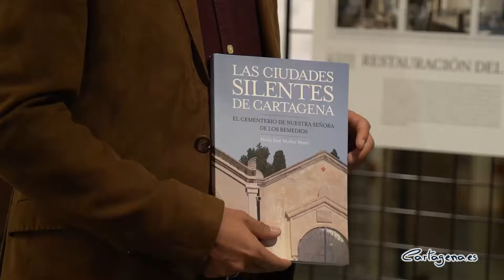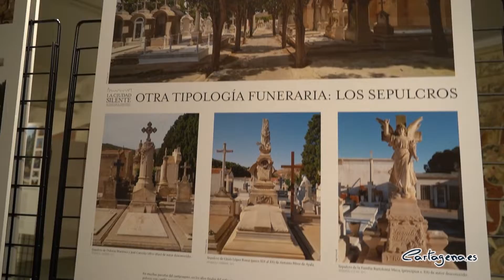Presentación de la Exposición y el libro sobre el cementerio Nuestra Señora de los Remedios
El Museo Arqueológico Municipal acoge la exposición "La Ciudad Silente, un paseo por el Cementerio Nuestra Señora de los Remedios de Cartagena" organizada por el Ayuntamiento y la Universidad Politécnica de Cartagena (UPCT).

La muestra, que se ha presentado este viernes 30 de octubre, estará expuesta hasta el 31 de enero del 2021. En la inauguración el concejal del Área de Cultura, David Martínez Noguera, ha explicado que el principal objetivo de la exposición es "mostrar el patrimonio arquitectónico que posee el cementerio de Nuestra Señora de los Remedios de Cartagena, un cementerio monumental inaugurado en 1868 que contiene en su interior más de 40 edificaciones signas de valoración patrimonial".

El edil destacaba que "el Proyecto La Ciudad Silente ha pretendido levantar acta de estas moradas silencionas erigidas en la otra ciudad, la de los muertos".

Con respecto al libro que lleva aparejado esta exposición, Martínez Noguera señalaba que "este libro es una crónica del destierro de los viejos cementerios, ubicados en las iglesias intramuros para sustituirlos por otros nuevos más grandes y regulares: en el paraje de los Arcos junto al barrio de Santa Lucia al este, y en el Llano del Almarjal al norte, a fin de proteger a los habitantes. De los cementerios interiores se abordan los religiosos de Santa María de Gracia y de San Miguel y los militares del Hospital de Galeras, de la Caridad y de la Marina, antigones. De los iniciales cementerios extramuros se estudian los de La Caridad, el Parroquial, el de Marina y el Británico, el inventario se cierra con los dos campo santos que han llegado a nuestros días, de gestión municipal, el de San Antonio Abad y el de Nuestra Señora de los Remedios, centrando el discurso del libro en este último ", concluía el edil.

Por su parte, la profesora de Arquitectura de la Universidad Politécnica de Cartagena (UPCT), María José Muñoz Mora, apuntaba que el libro es una crónica del cementerio de Nuestra Señora de Los Remedios y de todos los cementerios que existieron desde el siglo XVI en Cartagena, al tiempo que explicaba que el librio se centra en este cementerio "porque contiene muchos monumentos dignos de protección patrimonial".

Además, Muñoz Mora explicaba que la principal motivación del proyecto ha sido "la de datar gráficamente un patrimonio olvidado y cuyo estado de conservación es en muchos casos deficiente".

El Cementerio de Nuestra Señora de los Remedios es un campo santo monumental cuyo diseño urbano constituye una réplica a escala de una ciudad cerrada, en la que es posible encontrar expresiones de los principales estilos arquitectónicos del pasado.

El vicerector de la UPCT, Juan Pedro Solano, mostraba su agradecimiento al Ayuntamiento de Cartagena por su colaboración para poder llevar a cabo esta exposición, al tiempo que destacaba el trabajo que encabeza la autora que "tiene mucho que ver con la labor de la Universidad, que no solo es transmitir conocimiento sino generarlo y tranferirlo a la sociedad".

La profesora María José Muñoz Mora presentó su tesis doctoral en el año 2017 titulada "La Muerte, su casa y su ciudad el desvanecimiento de la ciudad siliente de Cartagena" y desde hace 10 años está trabajando en patrimonio funerario, a través de proyectos de investigación, publicaciones y participación en congresos de carácter nacional e internacional.